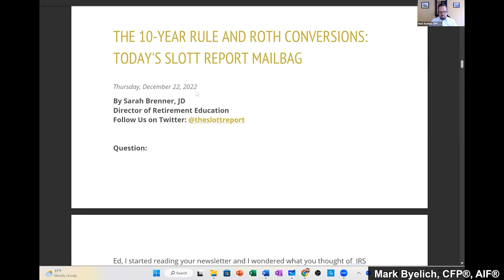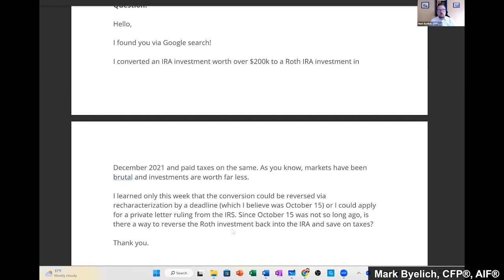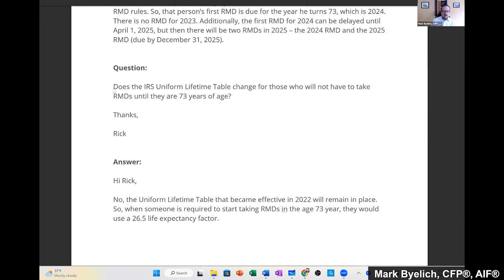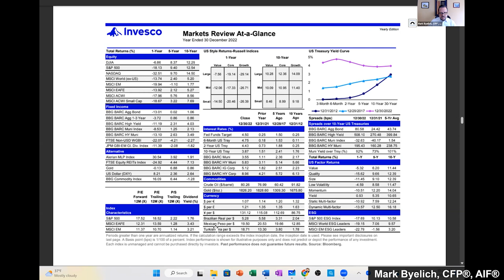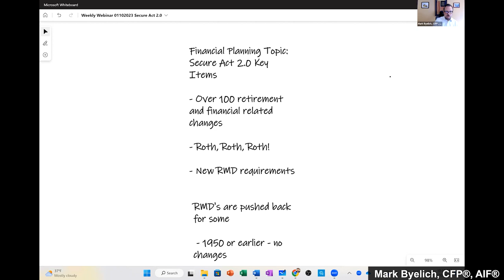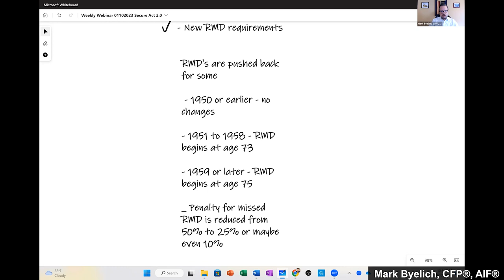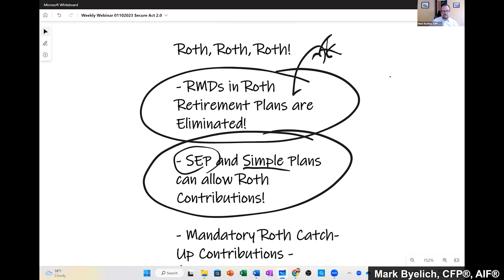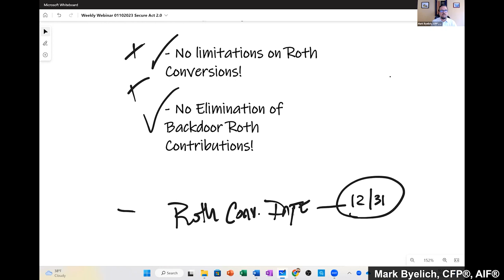Weekly Webinar: Secure Act 2.0 Key Items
Each Tuesday at 10 a.m. (except Tuesdays that follow Market Holidays), I hold a Live Webinar where I discuss recent headlines, IRA and retirement planning issues from the Ed Slott Group, market updates and analyst reports, and a timely Financial Planning strategy or technique.

In this week's webinar I discuss key items in the new "Secure Act 2.0" legislation.  There are over 100 changes in the legislation that affect retirement planning and financial planning.

Each webinar is indexed so you can jump to the section that interests you most or watch the entire broadcast.

Mark Byelich is a Certified Financial Planner™ practitioner and also holds the Accredited Investment Fiduciary® designations. He is a member of Ed Slott’s Master Elite Advisor Group. This exclusive group is comprised of nearly 400 of the nation's top financial professionals who are dedicated to the ongoing training and mastery of advanced retirement account and tax planning laws and strategies.

Mark is committed to education and professional development in the financial services field and has been asked to speak by major news organizations and to his peers around the country about financial planning strategies.

0:00 - Market update, Slott update, Mail bag
26:39 - Financial Fifteen: Secure Act 2.0 Key Items